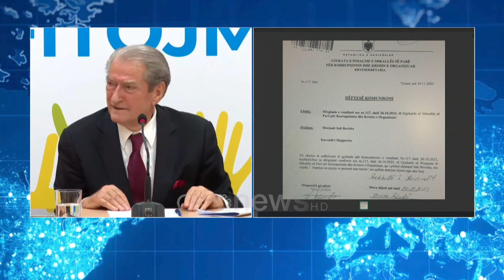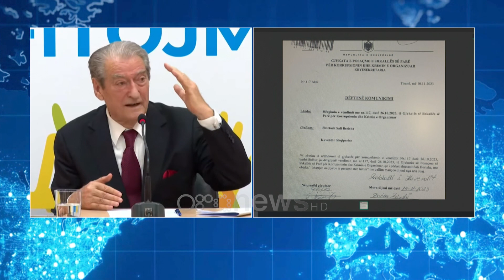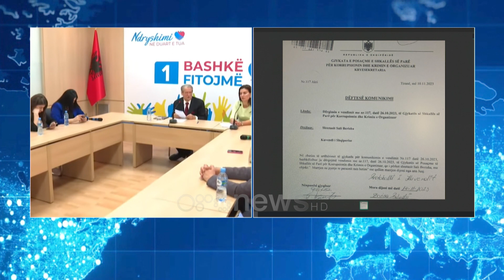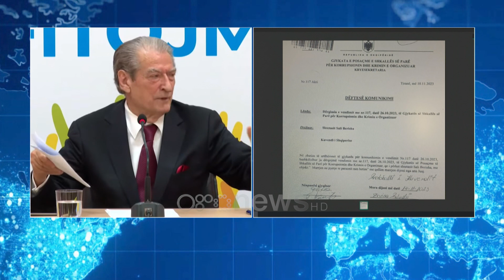SHKRESA/ GJKKO i kërkon Kuvendit marrjen në pyetje të Sali Berishës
Gjykata e Posaçme i ka dërguar një shkresë Kuvendit ku kërkon marrjen në pyetjes së Sali Berishës.

Shkresa është dërguar një ditë më parë dhe është marrë nga protokolli i Kuvendit.

Nëpërmjet këtij dokumenti të siguruar nga Ora News, GJKKO i kërkon Kuvendit të vërë në dijeni deputetin Sali Berisha për vendimin e dhënë nga ana e kësaj gjykate, ai i detyrimit me paraqitje.